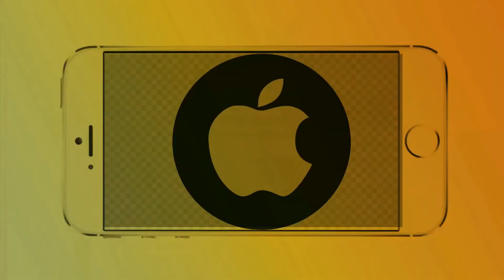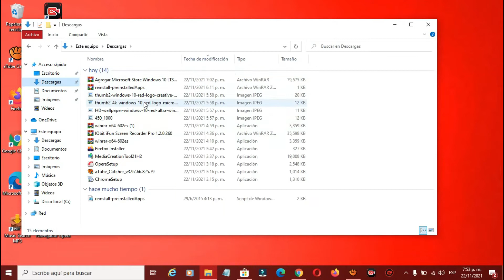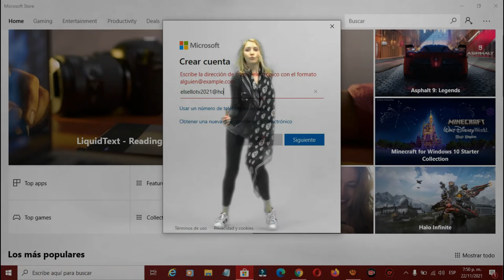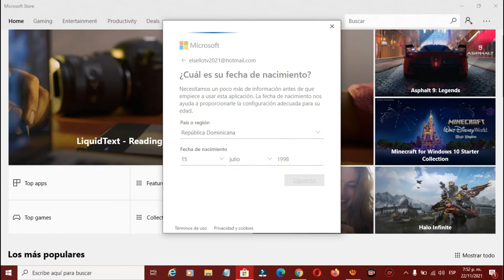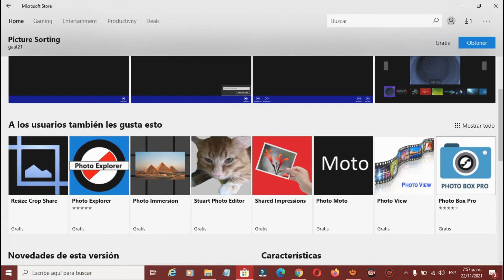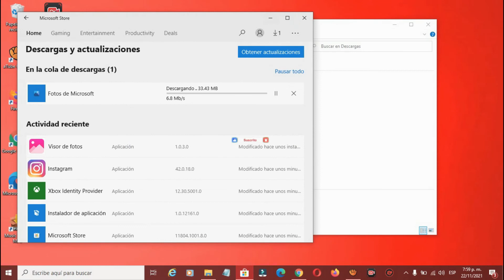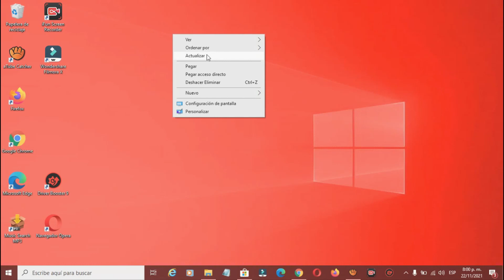✔NECESITAS UNA APLICACIÓN NUEVA PARA ABRIR ESTE VINCULO A MS-PAINT "CREAR CUENTA DE MICROSOFT 2023"